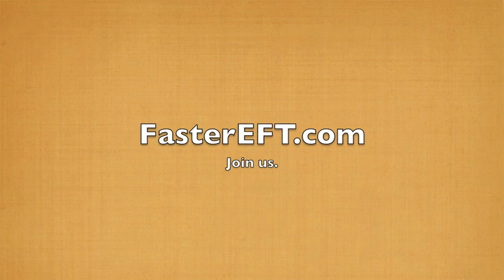418 My gagging feeling started when I was a year old and Faster EFT and Robert Smith helped me.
From Severe Pain and Wanting to Die – FasterEFT gave me a Dream Life and no Medications! – Tiffany’s Story

When the Pain Doesn’t Go and how to use FasterEFT

“Can Letting Go of Things in My Past Really Heal Physical Pain?”

The Language Of The Body Video Series

How can Emotions Affect Physical Health?

How to Get Rid of a Headache – FAST!